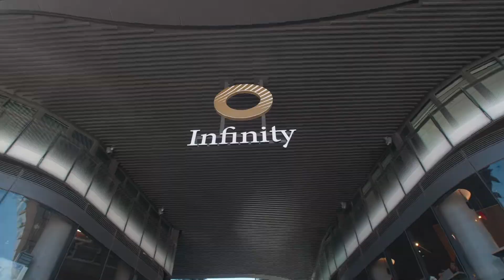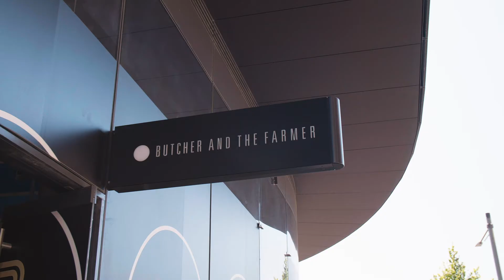Now Leasing - Infinity by Crown Group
Available Now